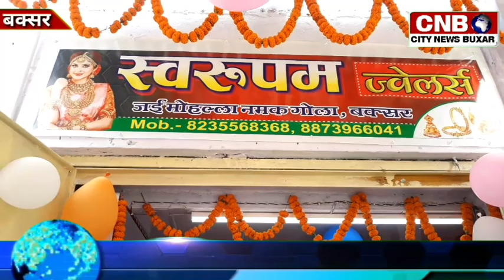स्वयं सहायता समूह की महिला ने आभूषण प्रतिष्ठान खोल कार्यपालक पदाधिकारी से प्रेरित हो रखा उनका नाम